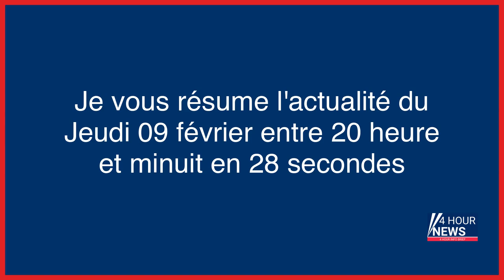Résumé de l'actualité du jour : Jeudi 09 février entre 20h et minuit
- Disparition d’Héléna : épilogue macabre dans une forêt du Finistère
- Un élu LFI avec un ballon à l'image d'Olivier Dussopt scandalise la majorité
- L’ex-Gilet jaune Christophe Chalençon condamné à huit mois de prison ferme pour menaces
- Tir mortel d’Alec Baldwin : les parents de la victime poursuivent l’acteur à leur tour
- Ex-étudiante de Nanterre devenue femme de djihadistes : Oumou S. condamnée à 7 ans de prison
- Bretagne : une baleine à bosse piégée dans un estuaire